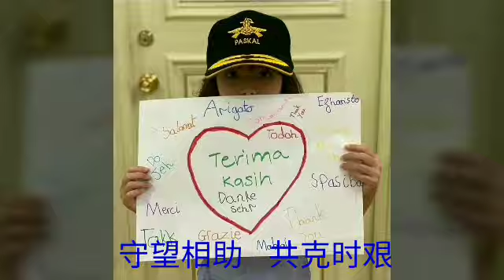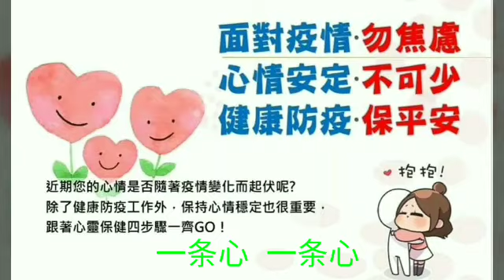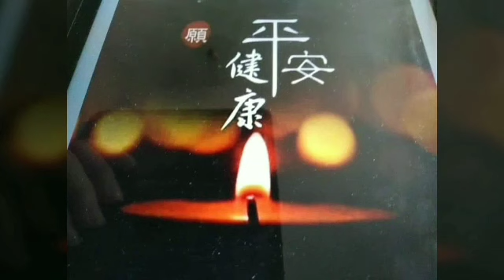一 条 心 - 岁月留声(2) 电影《关山行》插曲 演唱 : 葛 兰 作词 : 易 文 作曲 : 姚 敏 图片 : 摘自面书 大家一条心战胜病魔！